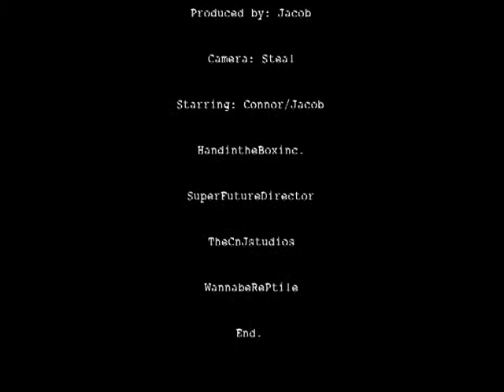The Ice Cream | THE COMEDY Ep.2